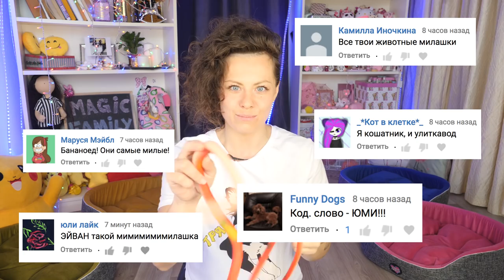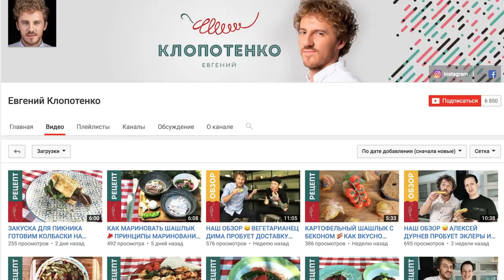ЭКСПЕРИМЕНТ ОДИН на ОДИН со ЗМЕЕЙ! СОБАКИ и КОШКА на скрытой камере | Magic Family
29 июля я на VK Fest 2018. Билеты тут: vk.cc/tickets
СМЕШИЛКИНЫ В ОТПУСКЕ! КТО УБИЛ ЕВУ? ▼ ЖМИ ЕЩЁ▼

На моем канале ты найдешь полезные советы и смешные видео с животными! Мои собаки едят корм PLATINUM, можешь купить пачку с Меджик стикером и автографом

О РОЛИКЕ: Вы любите эксперименты и всегда просите еще ролики из рубрики Что будет если и реакции, поэтому я решила снять интересный поведенческий эксперимент с собаками, кошкой и змеей! Это не просто пранк или розыгрыш, это скрытая камера и реакция на змею поможет мне определить, с кем из питомцев нужно лучше заниматься! Наш эксперимент будет называться ЗМЕЯ: один на один! Я прикреплю к ней нитку и буду запускать собак и кошку по очереди в комнату к змее, которая не просто лежит, а шевелится и куда-то ползет! Посмотрим, кто из питомцев будет насторожен, кто станет недоумевать или, может быть, кто-то испугается или захочет напасть на змею? Увидим реакцию и по пути я расскажу много интересного, так что смотри ролик до конца!